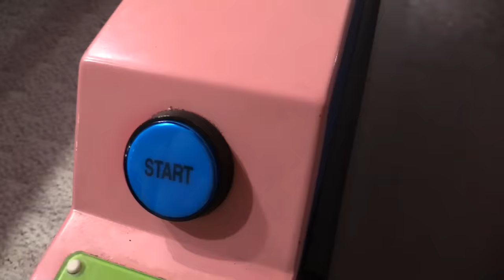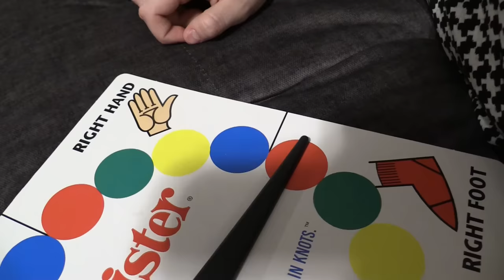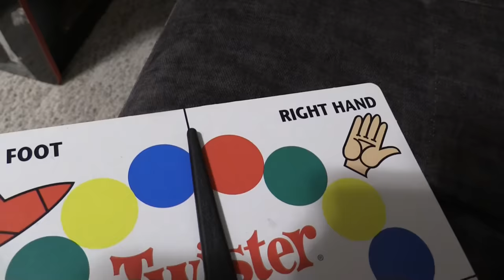Big Dummy, Little Dummy!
THE DUMMY HAS A NEPHEW!  Jillian and Addie find out the dummy has a nephew and invite him over so they can bond!  If you liked 50 Ways To Annoy A Dummy, you'll love this!

Babyteeth More, our funniest channel where we make silly comedy skits, do cool new things and make you laugh out loud!